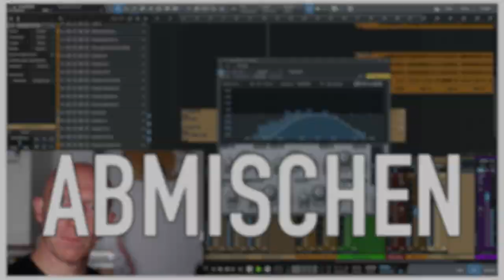Episode 37: (fast) live aus den Principal Studios mit Publikum | DAW-Versteher-Podcast 37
Episode 37, in der Björn und Jonas sich (fast) live aus den Principal Studios vom großen MIX-Wochenende melden und vor Publikum besprechen, wie die Aufnahmen im Profi-Studio ablaufen, wie die neue Rubrik für das "PlugIn der Woche" heißen soll und natürlich noch dies und das besprechen, was sonst noch so los war seit dem letzten Podcast von vor zwei Wochen.

Infos zur Studio-Szene in Hamburg am 17. -19. Oktober 2023

Selber Musik aufnehmen, abmischen und produzieren lernen mit Jonas und der RecordingBlogFamilie